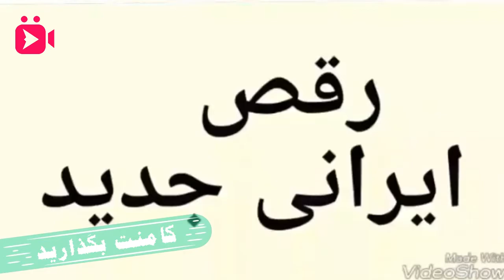وقتی چندتا دختر تو خونه تنها میشن/mikhkob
کانال  ما مفتخر است شما را در جریان آخرین اتفاقات و دانستنی های دنیا قرار داده و از شما
 بابت  حمایت از کانال نهایت تشکر را دارد.
 پل ارتباطی ما
                                                                   به امید رضایت شما مخاطبان عزیز
لطفا کانال ما رو Subscribeکنید.
ویدیو های ما رو لایک کنید.
لطفا با اشتراک گذاشتم ما بادوستانتون از ما حمایت کنید.
و در نهایت برای ما کامنت بذارید.